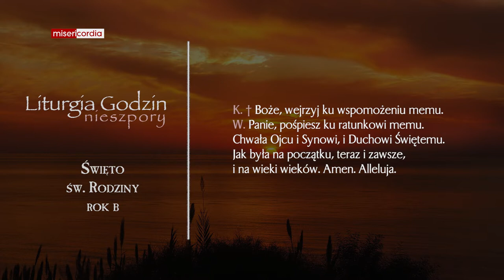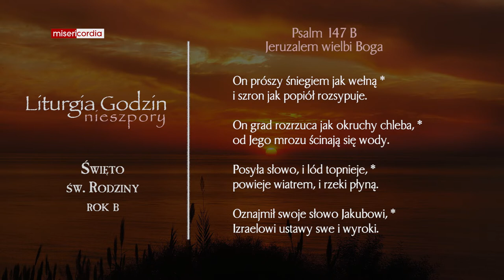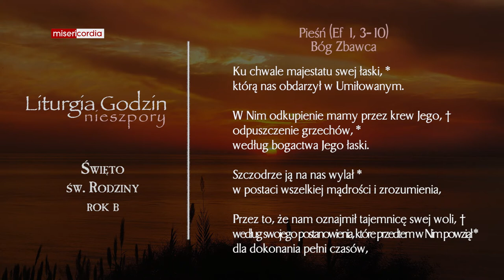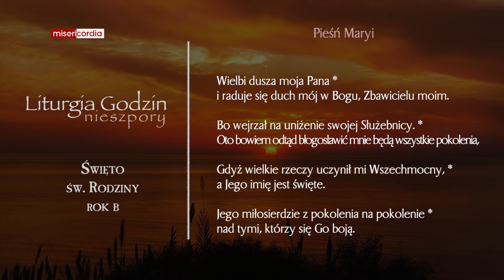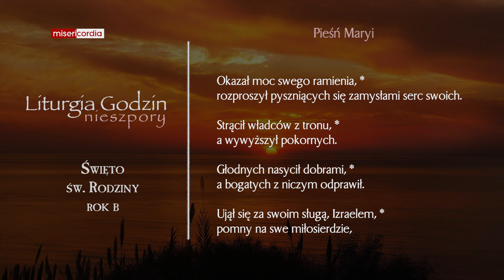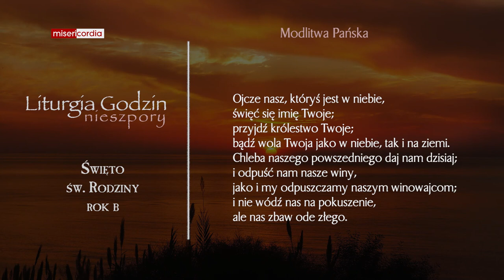Liturgia Godzin | I Nieszpory | Święto św. Rodziny (rok B)